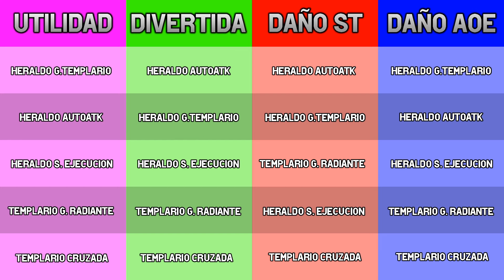¿Cuál es la mejor build para PvP? | TWW Paladín Reprensión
00:00 Introducción
01:27 Templario Cruzada
07:26 Templario G. Radiante
11:15 Heraldo AutoATK
16:10 Heraldo S. Ejecución
20:14 Heraldo G. Templario
25:21 Tier List
1 - Templario Cruzada - 154.4 M - CYEAE74QAafj6bdTrgpLZS4VlDAAAwAAMxy2Mz2y2YsMzYbjNAAAAAAMbTmmZWMwMjZMLjBGsMLmtlhxMDzglF2AAmlZbmZWamZab2mlZAAbA

2 - Templario Gloria radiante - 169.3 M - CYEAE74QAafj6bdTrgpLZS4VlDAAAwAAMxy2Mz2y2YsMzYbzsBAAAAAgZby0MziBmZMjZZMwglZxstMMMDzglF2AAmlZbmZWamZab2mlZAAbA

3 - Heraldo AutoATK - 179 M - CYEAE74QAafj6bdTrgpLZS4VlDAAAwAAMxy2Mz2y2YsMzYbzsBAAAAAgZby0MziBmZMjZZMwwYWmZzwwMMDWWYDAYWmtZmZpZmptZbWmBAsAA

4 - Heraldo S. Ejecucion - 168 M - CYEAE74QAafj6bdTrgpLZS4VlDAAAwAAMxy2Mz2y2YsNzYbbmNAAAAAAMbTmmZWMwMjZMLjBGGzyMMMMDzglF2AAmlZbmZWamZab2mlZAALA

5 - Heraldo G. Templario - 181 M - CYEAE74QAafj6bdTrgpLZS4VlDAAAwAAMtYZbmZbZbMMzYbzsBAAAAAgZby0MzyMwMjZMLDwwYWmZDzwMMDW2YbAAzysNzMLNzMtNbzyMAgFA
Copia y pega esto para reportar rápido los bugs que hay actualmente:
- Español -

Albaluz, Abrasamiento solar y Avatar del sol, no están escalando con la Maestría de Reprensión.

Albaluz y Abrasamiento solar no están realizando golpes críticos en su daño. Albaluz solo realiza golpes críticos con sanación.

Sello del cruzado, Incandescencia y Toque de luz (Talento general de Paladín), no está escalando con Maestría de Reprensión.

Aura de Juicio (Talento JcJ) no activa Cólera vengativa / Cruzada, si llevamos Gloria radiante de talento.

- Inglés -

Dawnlight, Solar Sun and Avatar of the Sun are not scaling with the Retribution Mastery.

Dawnlight and Solar Sun are not critically hitting their damage. Dawnlight only critically hits with healing.

Seal of Crusader, Incandescence and Touch of light (General Paladin Talent) isn’t scaling with Retribution Mastery.

Aura of Reckoning (PvP Talent) is not proccing Avenging Wrath / Crusade if we talented Radiant Glory.